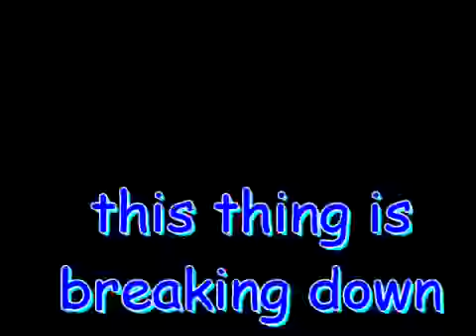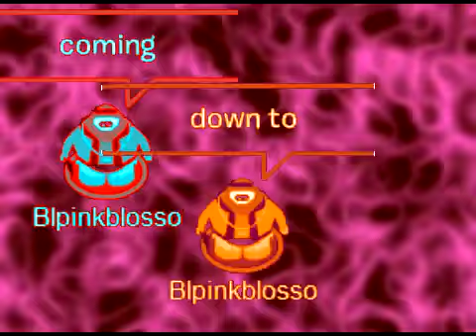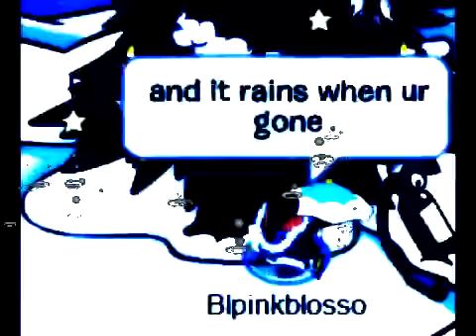Forever and Always CPMV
here is my new video!! this isnt a production video, its just me but ya :) hope u enjoy!